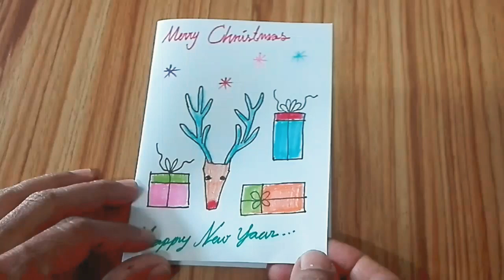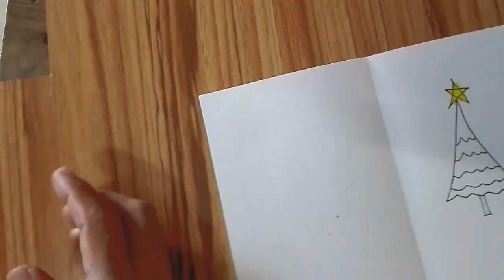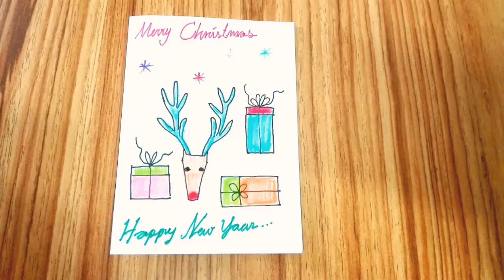ทำการ์ด คริสต์มาส กวางเรนเดียร์ แบบง่าย | How to make a Card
สอนทำการ์ด แบบง่ายๆ วาดรูปกวางเรนเดียร์ บนการ์ด คริสต์มาส